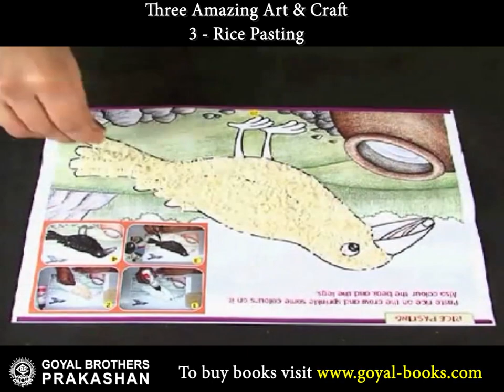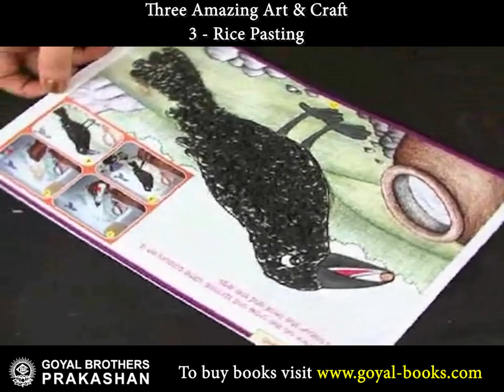Learn Broomstick Pasting & Leaf Impressions, Sand Paper Painting and Rice Pasting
Give a natural shade to the nest with broomsticks, make a glittery landscape on sandpaper, and paste rice to colour them later to give a natural look to the crow.

About Channel
Goyal Brothers Prakashan is a name to reckon with among the leading, well known and prestigious publishing houses in India today. GBP is one of the India's largest textbook, digital, online publishers with most innovative ideas.

About video
You can avail these animations/videos with our textbooks or our e-learning portals. We are also providing online support for our books which provide you animated lesson, interactive exercise, and useful content related to the subjects. For teachers we are providing test paper generator and teacher resource book on the Merit Box Mobile App.